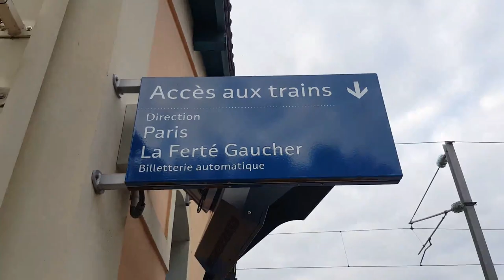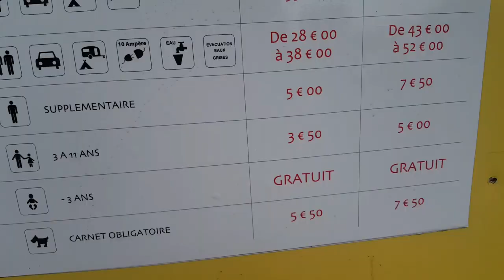Vlog De Nossas Ferias Na França pt1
Depois de esta sumida do canal , volteiiiiiiiiiiiiiiiiiiii
pessoal nao estava dando para postar videos , estava sem internet, mas agora esta tudo chic no ultimo.

Salmo 51